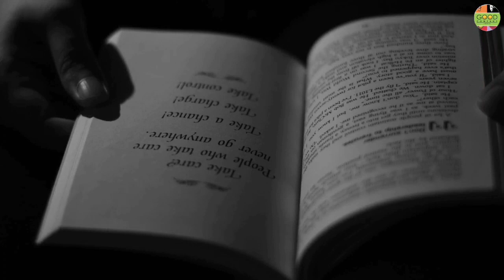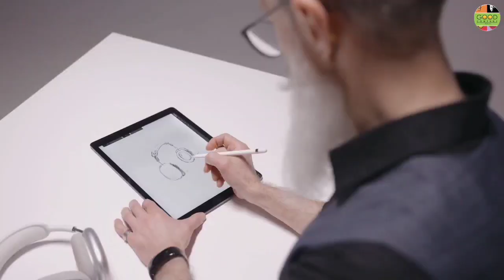Linchpin by Seth Godin Book Review | Growth Secrets You Should Know | Hindi & English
In his most powerful book yet, Seth Godin argues that it's more essential than ever to become indispensable - to become a linchpin. Linchpin are the essential building blocks of great organizations: they invent, lead (regardless of title), connect others, make things happen, and create order out of chaos.

"Linchpin: Are You Indispensable?" by Seth Godin is a self-help book that challenges readers to become indispensable in their work and personal lives. Indispensable matlab irreplacable vyakti ek back bone jo kisibhi company ka mainstay hai.

Godin argues that the industrial age is over, and we are now in the age of the "connection economy" जहां creativity (रचनात्मकता), emotional intelligence (भावनात्मक बुद्धिमत्ता ) और personal connection (व्यक्तिगत कनेक्शन) महत्वपूर्ण हैं।

The book outlines the characteristics of a linchpin, such as being a problem solver, an artist, and someone who brings people together.
गोडिन उन रणनीतियों की भी पेशकश करते हैं जिनसे readers लिंचपिन बन सकते हैं, जैसे अपनी  unique talent pehchanna, (अद्वितीय क्षमताओं को ग्रहण करना), risk uthana और दूसरों के लिए kuch valuable karna

Section 2: Analysis

One of the strengths of "Linchpin" is its emphasis on the importance of creativity and emotional intelligence in today's economy.

Godin makes a compelling case that the traditional model of work, जो comfort and compliance को महत्व देता है, aaj key yug main bas khatam hotey jaa raha hai इसके बजाय, उनका तर्क है कि जो लोग अपने काम में रचनात्मकता, सहानुभूति और नवीनता ला सकते हैं, वे सबसे सफल होंगे।

Another strength of the book is its practical advice for becoming a linchpin. गोडिन लिंचपिन की विशेषताओं को विकसित करने के लिए kuch विशिष्ट points batatey hain, जैसे कि लगातार सीखना, जोखिम उठाना और naye rishtey बनाना

However, some of the advice is easier said than done, such as "becoming an artist" and "embracingyouruniqueness." Halaki ye tips महत्वपूर्ण हैं, sabhi ke के लिए inhey practice main में लागू करना कठिन हो सकता है।

One weakness of "Linchpin" is its focus on individualism. While Godin argues that becoming a linchpin will benefit both the individual and the organization, some readers may find the emphasis on personal success at the expense of the collective problematic.

इसके अतिरिक्त, book उन systematic conflicts को address नहीं करती है जो कुछ व्यक्तियों को लिंचपिन बनने से रोक सकती हैं, जैसे कि भेदभाव और sahi resourcecs की कमी।

Overall, "Linchpin: Are You Indispensable?" by Seth Godin is a thought-provoking book that challenges readers to think differently about their work and their role in society.

जबकि पुस्तक में कुछ कमजोरियाँ हैं, जैसे कि इसका personal development par zyada focus और कुछ सलाह को लागू करने में कठिनाई, it provides valuable insights and practical strategies for becoming a linchpin and apney पेशेवर कौशल को सुधारने के लिए ek good read hai.